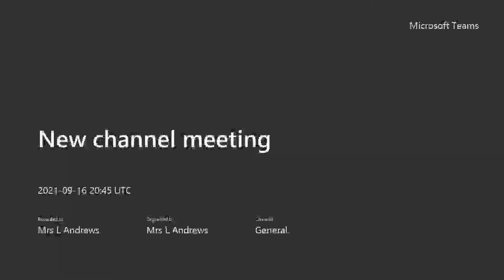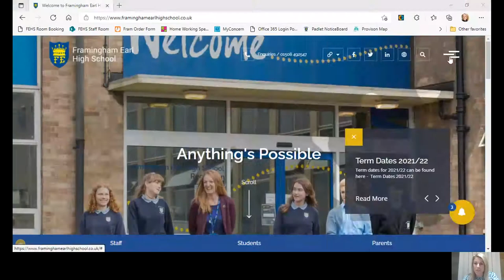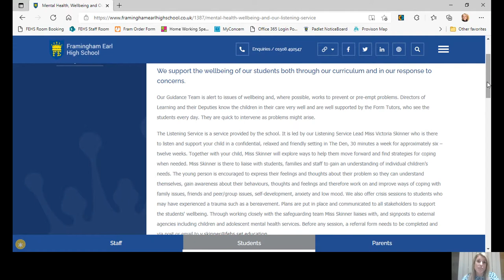Year 11 Study Skills: Wellbeing, E Safety and Co Curricular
Mrs Andrews talks through Wellbeing, eSafety and co-curricular for our Year 11 students.